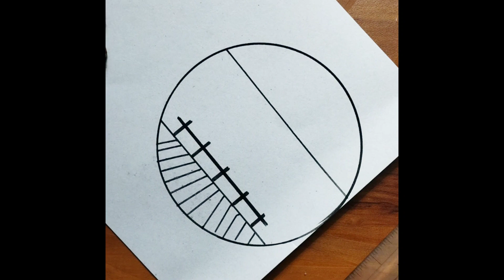Easy Morning scenery drawing with pencil || Sunrise, Birds Drawing || Simple Nature scenery Drawing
Pencil drawing
morning scenery drawing
sunrise drawing
circle drawing
drawing easy
drawing idea's
art drawing
artwork
simple drawing idea's
art skills
sketch book
sketch drawing idea's
easyartworkforbeginner
cute drawing
Poojaart 5168